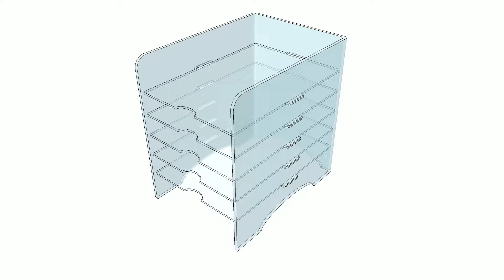Trieur à poser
Range courrier :

Ce range courrier est idéal pour retrouver vos documents et formulaires.

Caractéristiques :

- 5 étages de 23 cm de largeur et 35 cm de profondeur
- 4,5 cm entre 2 tablettes
- Hauteur totale: 35 cm
- Plexi 6+4 mm d'épaisseur